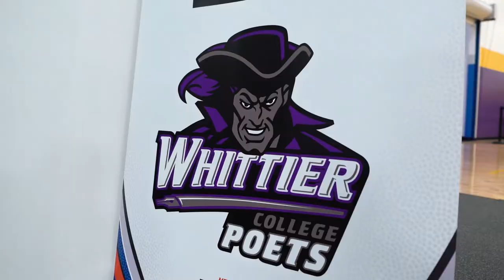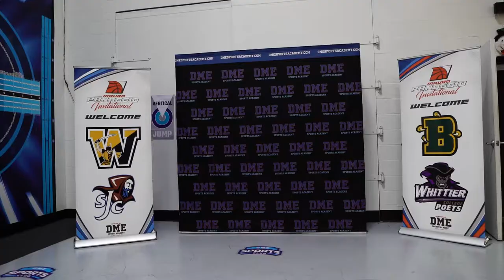Mauro Panaggio 2017 - Tournament Highlights